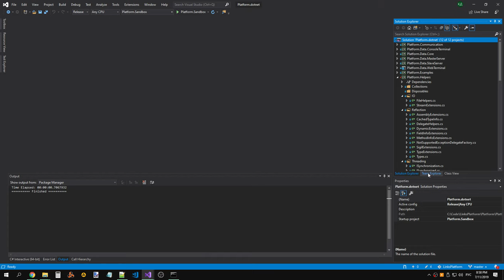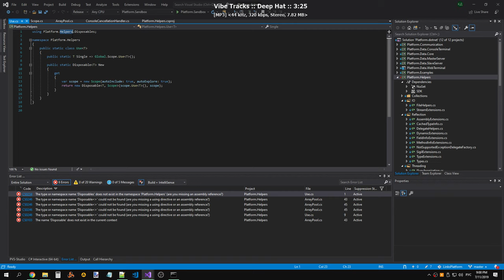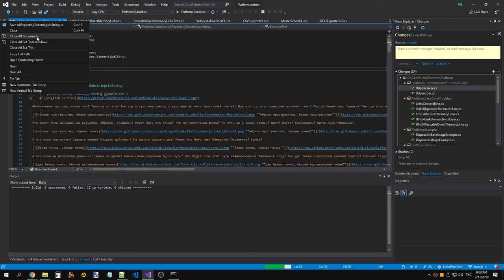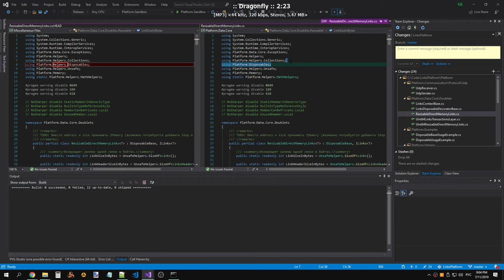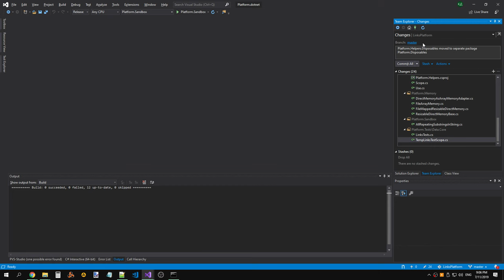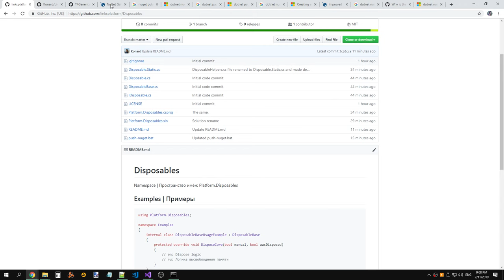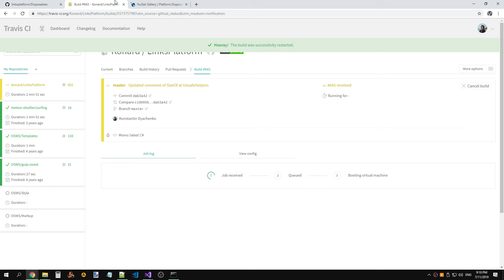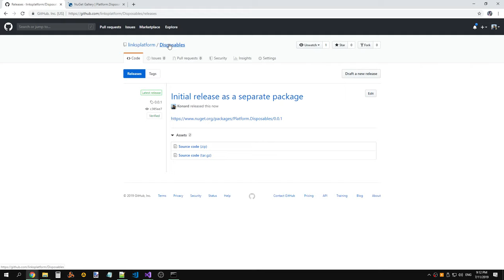LinksPlatform 0.1.0: Moving Platform.Helpers.Disposables classes to a separate repository (part 2)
Raw recording.